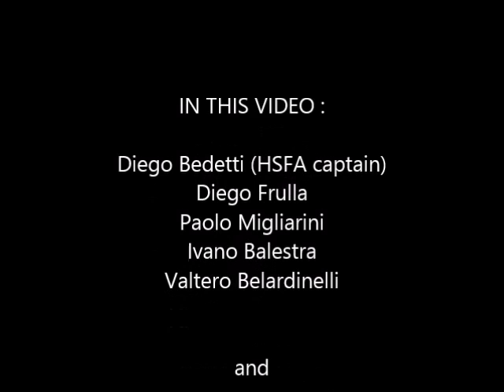HSFA Red Tuna drifting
Diego Frulla
Paolo Migliarini
Ivano Balestra
Valtero Belardinelli
Lorenzo Giagante
Leonardo Giagante
Ezio Nardi